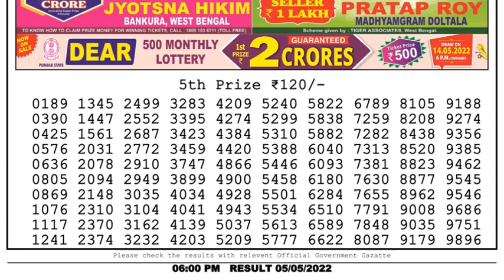Dear Lottery Sambad 6pm today 05.05.22 Nagaland State Lottery Result